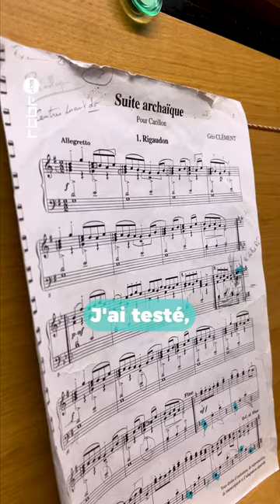l'instrument le plus grand du monde